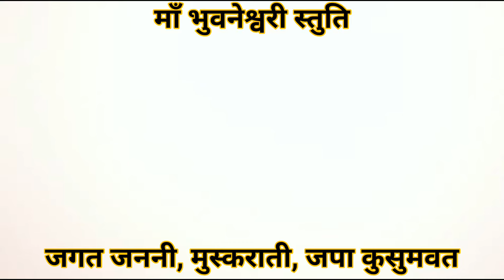Maa Bhuvaneshwari stuti | Bhuvaneshvari stuti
Bhuvaneshwari Stuti
Mother of the world, smiling, chanting flower-like red colour
Four-armed, three-eyed, one who gives protection and boons

Maa Bhuvaneshwari!

Maa! The world is filled with darkness, we need the boon of protection
Maa you are the creator of the three worlds, you are the one who bestows good fortune

Please save our honour, please fulfil all our wishes
We pray to you, please forgive our mistakes
Maa Bhuvaneshwari!!